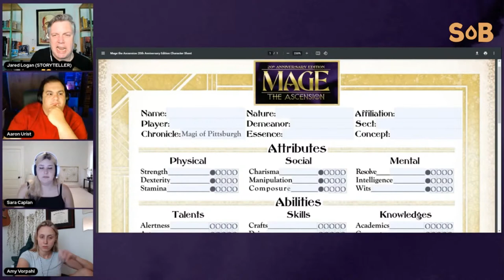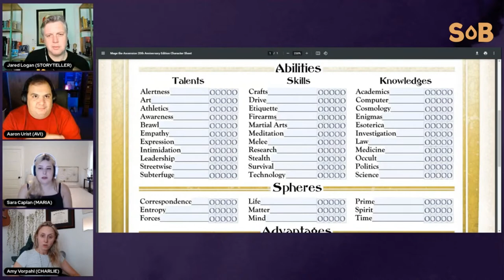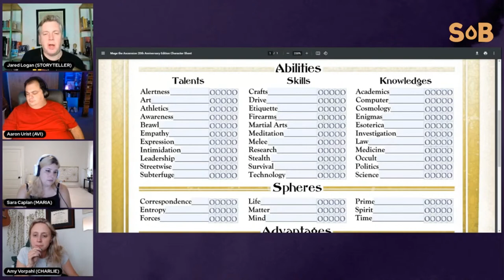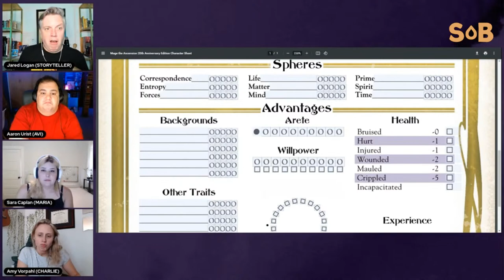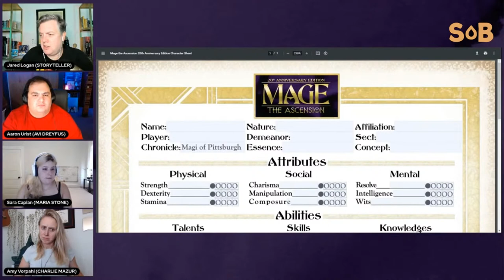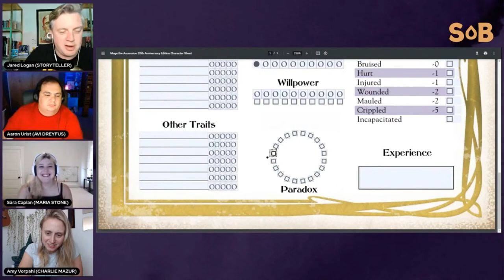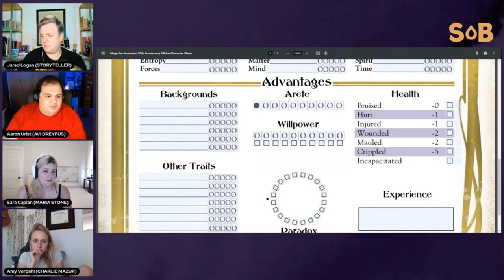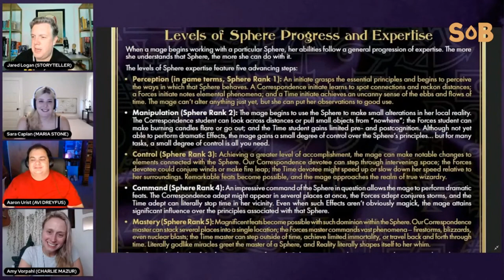MAGI OF PITTSBURGH, Part 1 (w/ Amy Vorpahl, Aaron Urist, Sara Caplan) | Mage: the Ascension / VtM 5E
PART 1 of 4 - Character Creation & Setting

Starring:
AMY VORPAHL
AARON URIST
and SARA ROSE CAPLAN

Mage: the Ascension 20th Anniversary Edition by Onyx Path Publishing, Paradox Interactive, and World of Darkness.

Vampire: the Masquerade 5th Edition is by Modiphius Entertainment, Paradox Interactive, and World of Darkness.